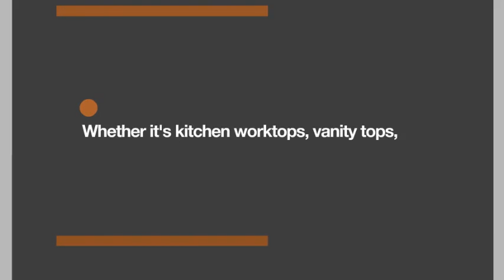Granite Worktops Manchester - Stone Valley Work Surfaces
Looking for Granite Worktops in Manchester? If so, look no further than the experts at Stone Valley.